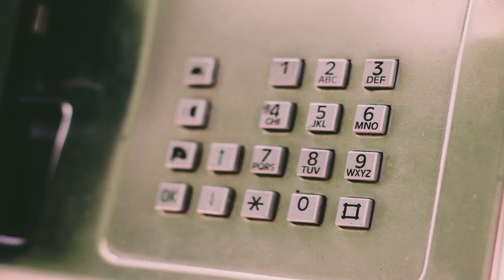Callcenter Scamanruf - 2 Anrufer und eine neue Masche